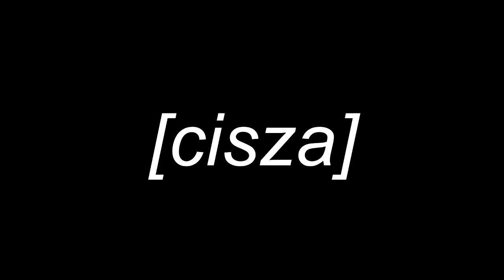GARGAMEL VLOG OGLADA GARGAMEL VLOG OGLADAJACEGO GARGAMEL VLOG WPIERDALAJACEGO OGORKI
reakcja gargamela na reakcje gargamela na shota jak wpierdala ogorki konserwowe z naszej spizarni